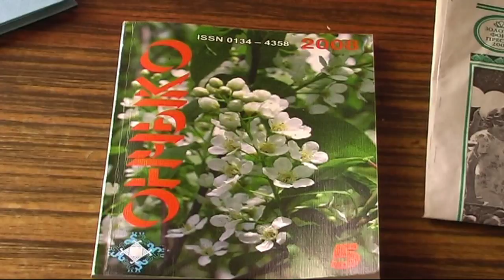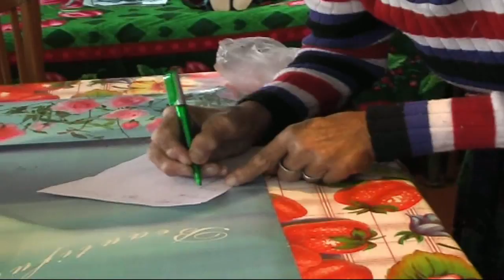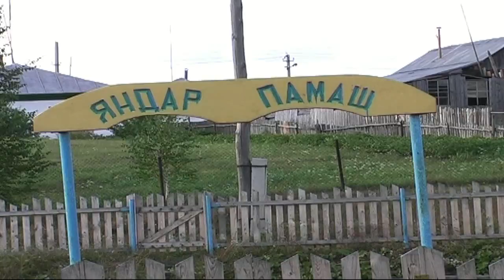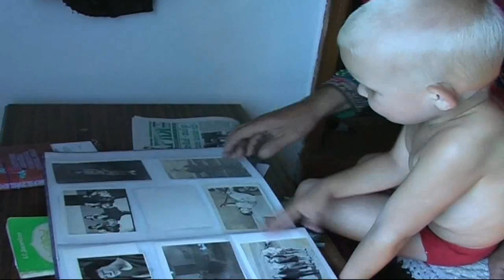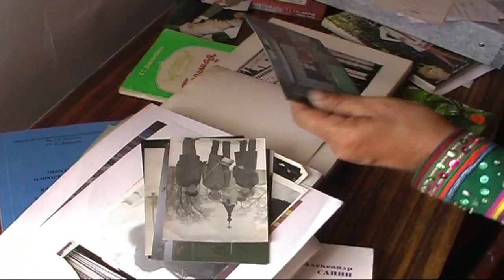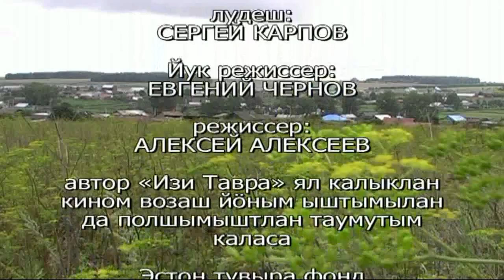КӰСӦ ПАМАШ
Ожно угро-финн-влак мландым, Балтик теныз деч тӱҥалын, Урал марте айленыт. Урал марий-влак - Свердловск областьын кечывалвел-касвелныже да Пермь кундемын йӱдвел-эрвелныже ила. Кызыт урал марий-влакын ожнысо марий йӱлам аралыме рудо вержылан Свредловск областьысе Изи Тавра ял шотлалтеш. Тиде ял воктен кумалме ото верланен. Тушко Изи Тавра ялысе калык кумалаш коштеш да отышто Кӱсӧ памаш йоген вола.